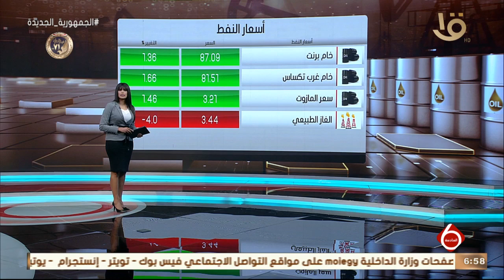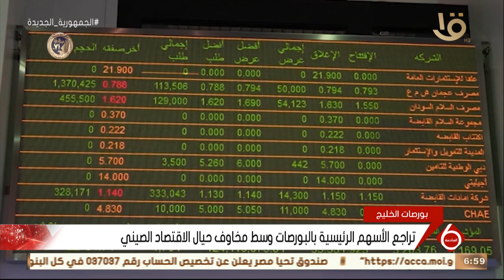نشرة السادسة | أخبار الاقتصاد.. مع مؤشرات البورصة المصرية